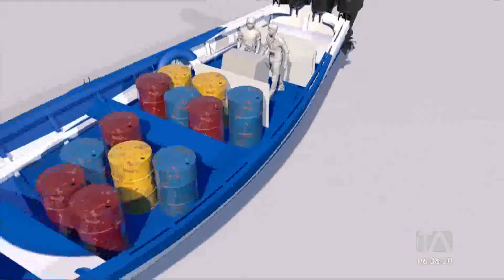Las embarcaciones que llevan droga o combustible ganarían hasta 30 mil dólares por viaje en Ecuador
Solo en marzo, 10 embarcaciones que operaban para el narcotráfico fueron retenidas en diferentes operativos realizados por la Armada Nacional en Manabí. Según un informe del Observatorio Ecuatoriano de Crimen Organizado, las ganancias por llevar droga o combustible para el narcotráfico bordea los 30 mil dólares por cada viaje. Por: Catalina García